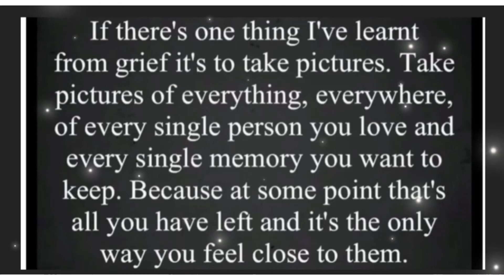A Matty’s drive with us production 02.08.2021 Twelvewoods roundabout - Tideford. A38 Cornwall 🚙 514